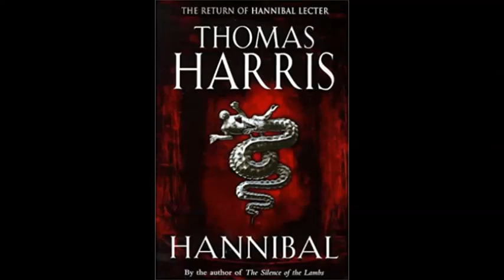Hannibal Audiolibro - Thomas Harris - Cap 9 y 10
Si desean, subí los otros audiolibros a otra plataforma, entre los que está el de laura gallego, donde los arboles cantan y la memorias de una geisha (que tuvo problemas aqui y lo tuve que eliminar...) les dejo el link para que los escuchen ahí
La pista de fondo le pertenece al Canal Soothing relaxation, se llama:
Deep Relaxing Music_ Vol. 1 - Ambient Music for Sleep_ Meditation_ Focus _ Relaxation

Aquí les dejo el link si desean escuchar mas pistas como esta!
Este libro le pertenece a su autor Thomas Harris y fue hecho netamente con fines de entretenimiento y sin lucro